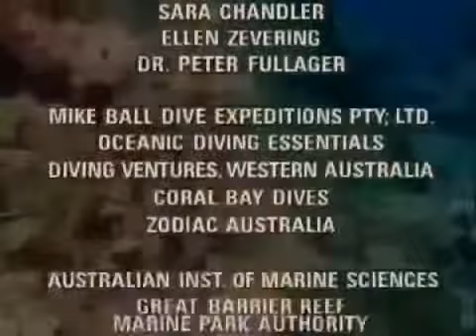Nat Geo Wild - Great Barrier Reef Nature's Miracles Wildlife- National Geographic Animal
Nat Geo Wild (stylized as Nat Geo WILD or abbreviated as NGW) is a cable/satellite TV channel focused primarily on wildlife and natural history programming. It is a sister network to National Geographic Channel and it is the latest channel to be jointly launched by the National Geographic Society and Fox Cable Networks.